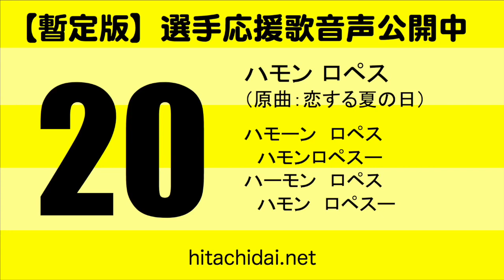【柏レイソル】選手応援歌 滝本 晴彦（暫定版）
柏レイソルのGK 滝本晴彦の選手応援歌です。 原曲は植木等の「だまって俺について来い」です。 柏レイソル ハモンロペス選手の応援歌です。.

柏レイソル GK 滝本晴彦選手の応援歌です。 原曲は「だまって俺について来い」です。 柏レイソルのGK 滝本晴彦の選手応援歌です。 原曲は植木.

柏レイソル ハモンロペス選手の応援歌です。 原曲は天地真理の「恋する夏の日」です。 柏レイソルのハモンロペス選手の応援歌です。 原曲は.